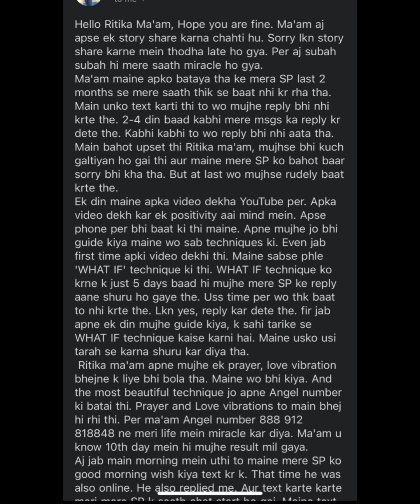10 दिन के अंदर किया इस NUMBER ने MIRACLE 😱